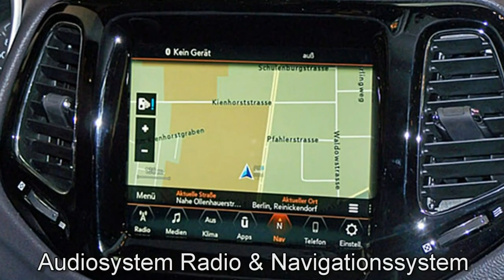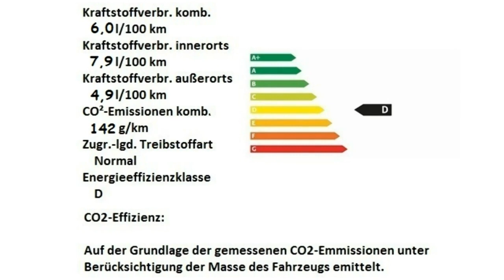Jeep Compass MY18 Limited Granite Crystal Motor Village Berlin jetzt Stell.